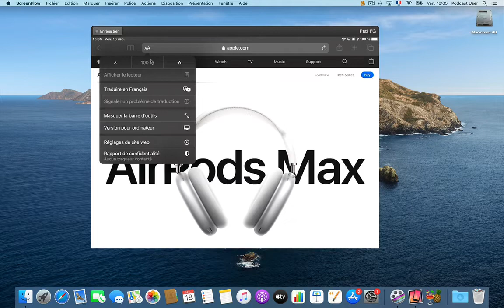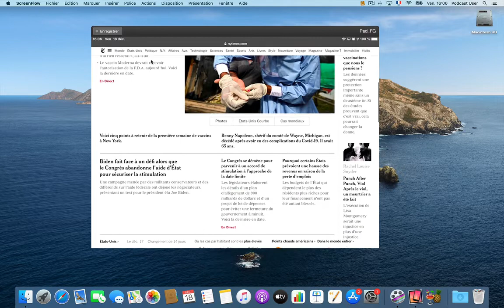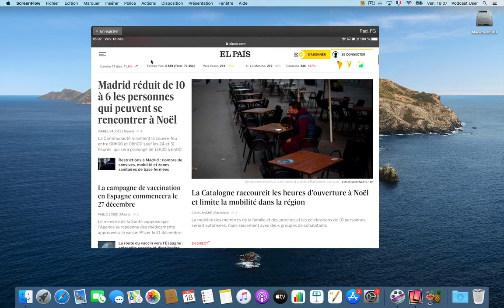1363 - Utiliser la fonction de traduction automatique de Safari sous iPadOS 14 et plus.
Découvrez dans cet épisode comment traduire rapidement, facilement et automatiquement des sites Web avec la fonction de traduction automatique disponible depuis iOS 14 et iPadOS 14. Cette fonction existe également sous macOS.